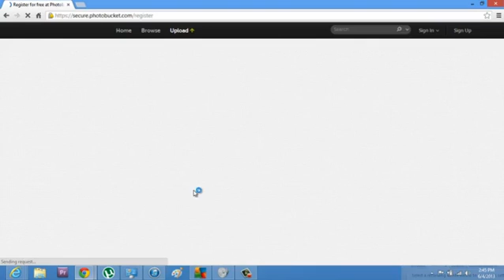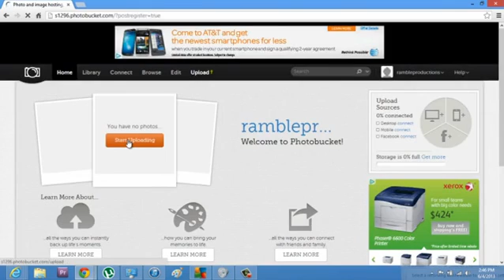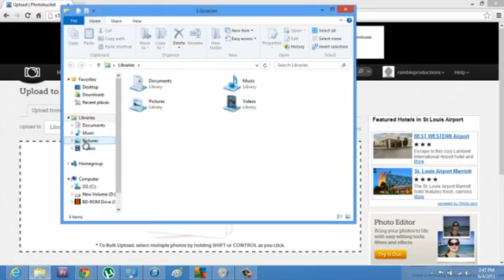How to Upload Pictures to Be Viewed on the Internet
How to Upload Pictures to Be Viewed on the Internet. Part of the series: Microsoft & Kindle for Android. Uploading pictures to be viewed on the internet is a great way to share life experiences with others. The best way to get started is by joining a popular website that can host photos, like Photobucket. It's important to remember where the pictures are saved on the computer so they can be found easily and uploaded to the site. Learn more about adding pictures to website from an experienced computer guy in this free video.